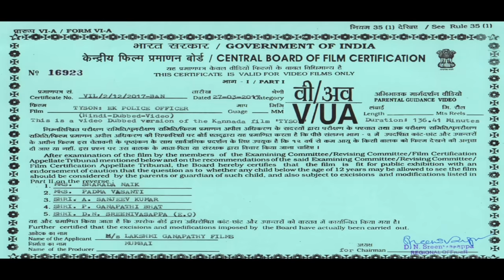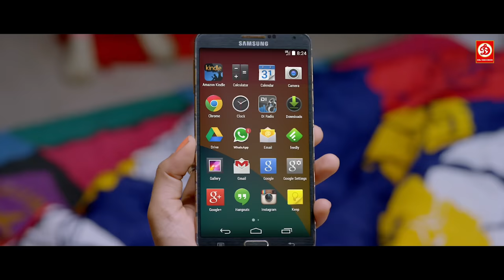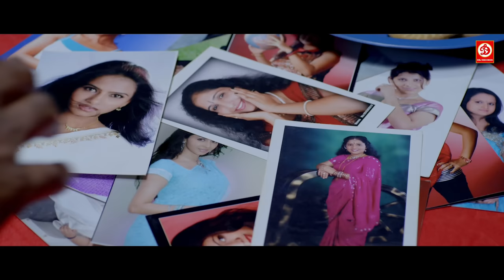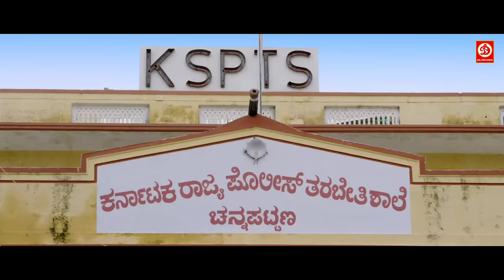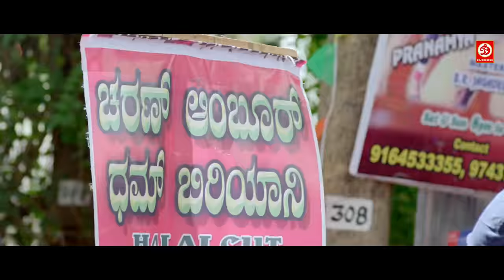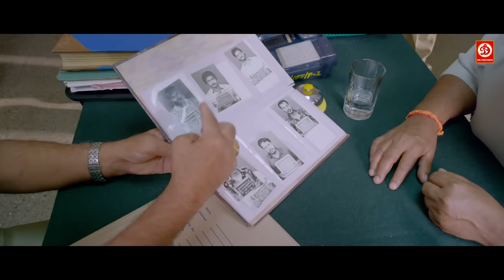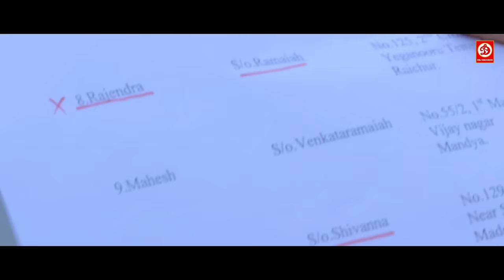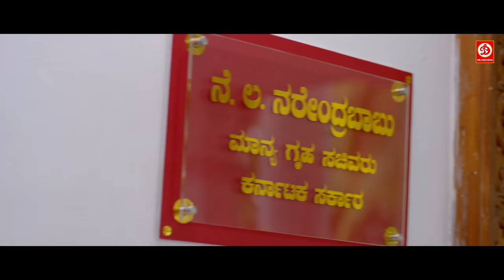विनोद प्रभाकर और गायत्री की नई रिलीज हिंदी दब एक्शन फुल ब्लॉकबस्टर मूवी | टायसन लेटेस्ट साउथ फिल्म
Movie: Tyson Ek Police Officer  ( Tyson )
Starcast: Vinod Prabhakar, Gayathri Iyer, Srinivasa Murthy
Director:  K. Ramnarayan
Label: DRJ Records

Welcome to DRJ Records Hollywood Youtube Channel, the #1 destination for premium entertainment videos. Enjoy the blockbuster all languages Full movies, scenes, songs, & more.